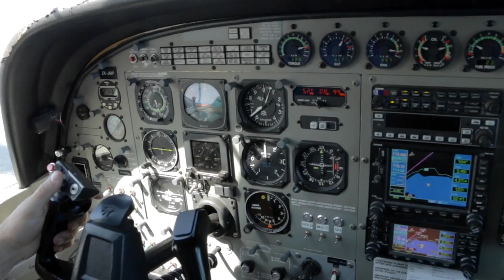LAUREN - 260117 - LAUREN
LAUREN - Taupo Tandem Skydiving - LAUREN